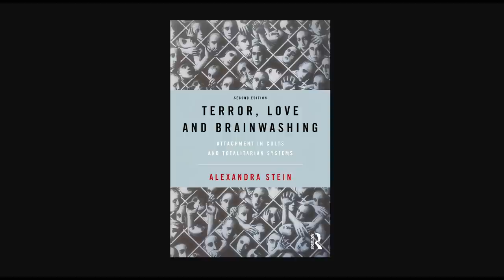An Expert Explains Cult Recovery (Part One) with Alexandra Stein PhD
What do cults do mentally and emotionally to their followers and how can those breaking free properly recover from their experience? I'm joined by cult expert Dr Alexandra Stein who shares her considerable knowledge and insights.

Questions answered in our discussion:
13:43 - How do people get involved in cults?
42:54 - How do cults affect people?
1:09:06 - How do people recover from the cult experience?

Check out the Second Edition of Dr Stein's book "Terror, Love and Brainwashing"

By Bitcoin: 3Kh539WqAiYsuzPCwtoG7PpVgPjQULmhJ5